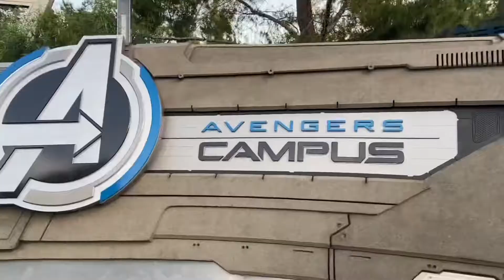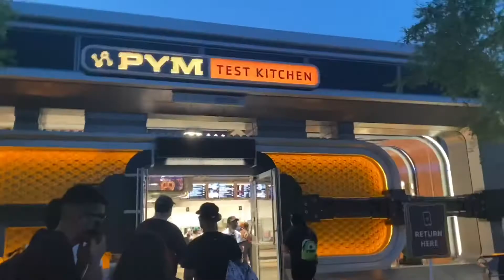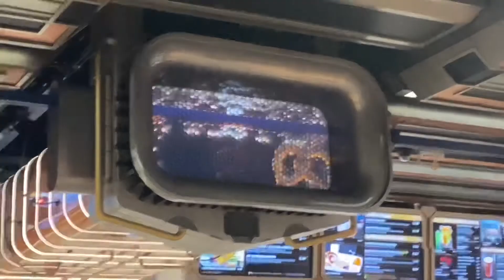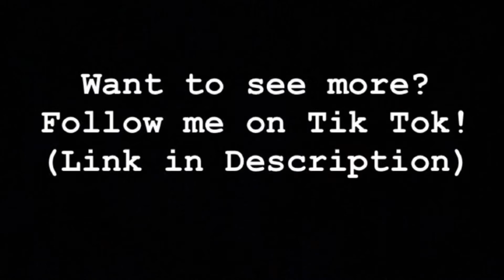WE ENCOUNTERED A KAREN AT THE INCREDICOASTER - Disneyland Trip Report #7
6/15/21 Disneyland Trip Report #7

We conclude our day at Disneyland, and ride one of the longest rollercoasters in the world, the Incredicoaster. And we ride it 3 times! We also encounter a Karen, and so do the Disney cast members, so they help us out! We have some fun with each other and close out the park.